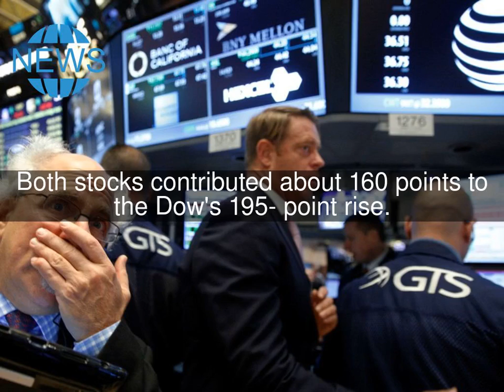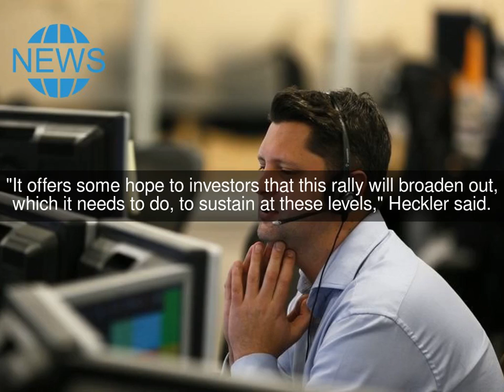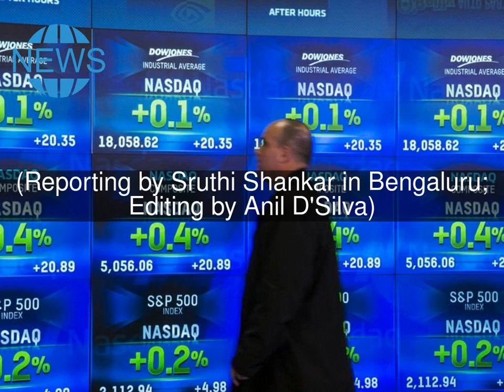Dow Rallies on Strong Earnings From 3M, Caterpillar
(Reuters) - Wall Street's Dow Jones index was set to record its biggest intraday percentage rise in more than a month on Tuesday, boosted by gains in industrial giants 3M and Caterpillar.